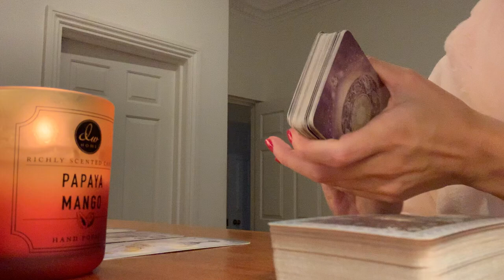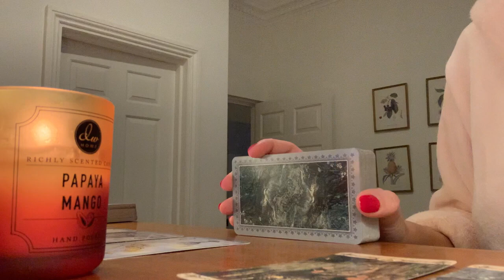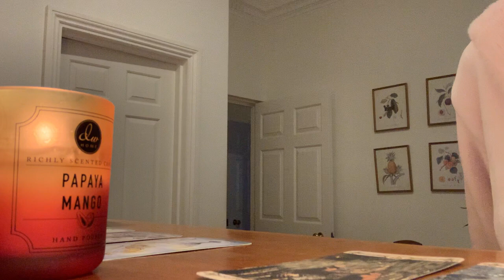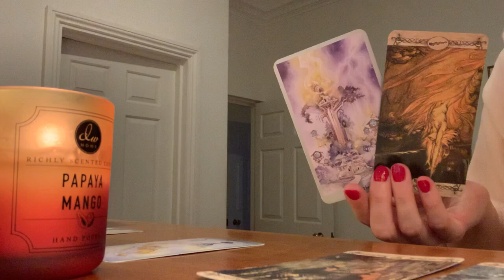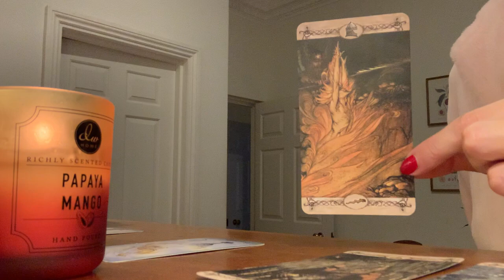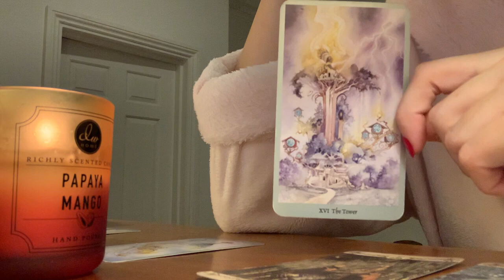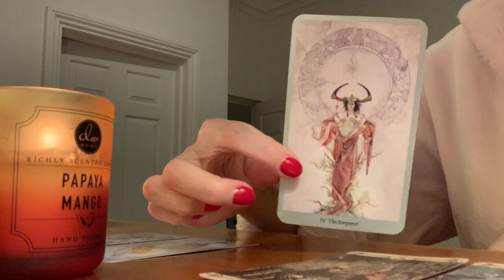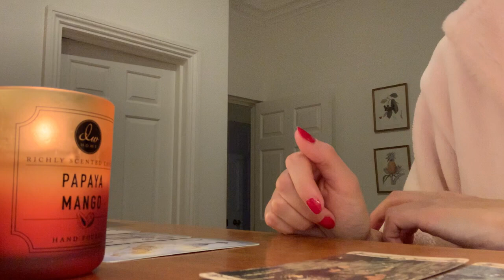VIRGO 💕 YOU'LL GET GOOSEBUMPS, MUST SEE THIS 😱15 MID NOVEMBER 2023 DAILY TAROT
🌙 15 MID NOVEMBER 2023 DAILY TAROT